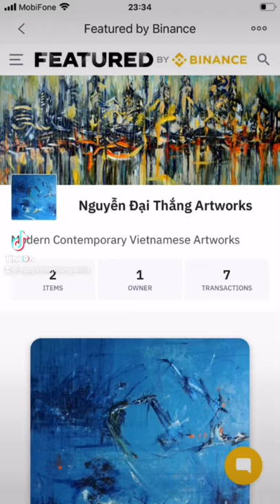Tác phẩm của tôi được giới thiệu trên các trang quốc tế.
Tác phẩm của tôi được giới thiệu trên các trang quốc tế, được bạn bè trên thế giới biết đến, vui!
Cảm ơn bạn đã theo dõi ạ!